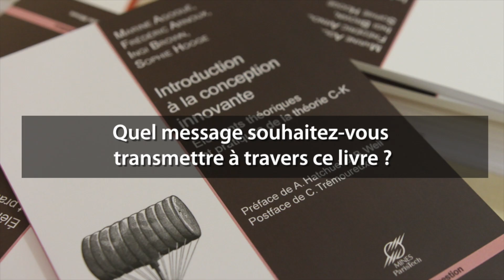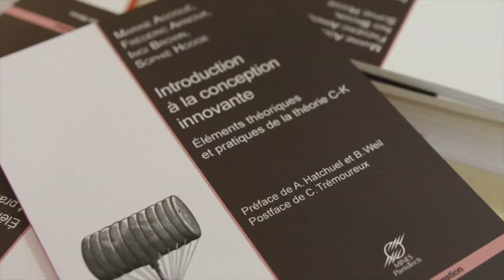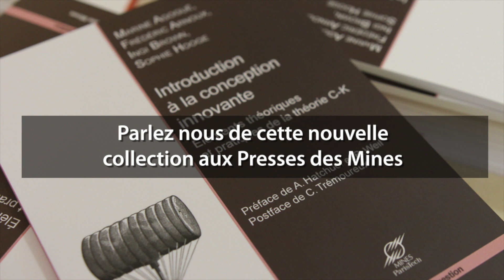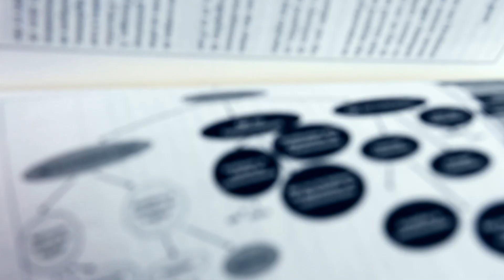Introduction à la conception innovante - Presses des MINES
Les Presses des Mines lancent une nouvelle collection Sciences de la Conception et publient un ouvrage d'introduction à la conception Innovante par 4 jeunes chercheurs du Centre de Gestion Scientifique de MINES ParisTech